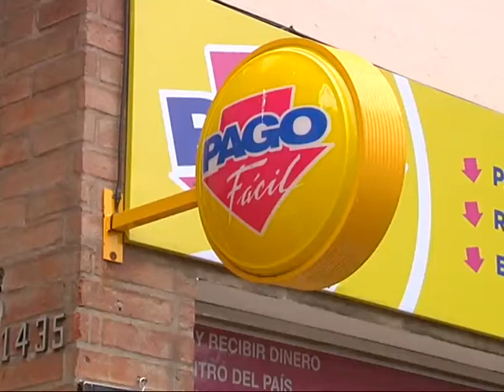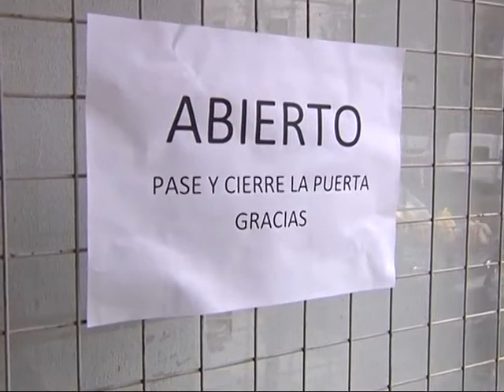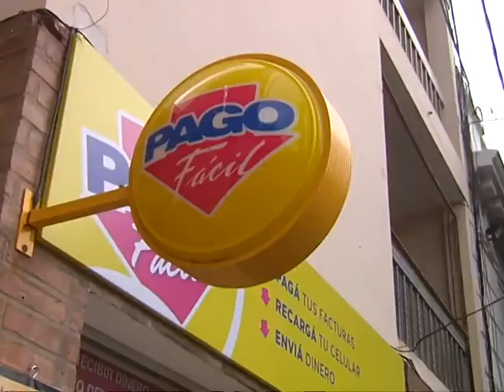Denuncian robo en un local ubicado al lado de una comisaría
Se trata de un Pago Fácil, contiguo al destacamento de barrio General Paz. La Policía planteó varias dudas sobre el hecho.